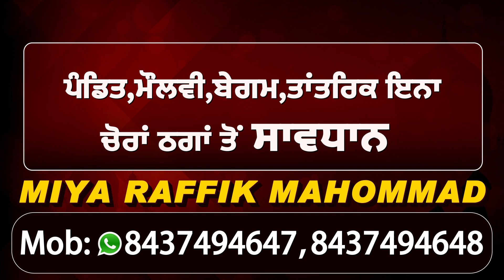Tarun Chugh बोले खेती Ordinance को लेकर BJP और अकालियों का है एक ही Stand